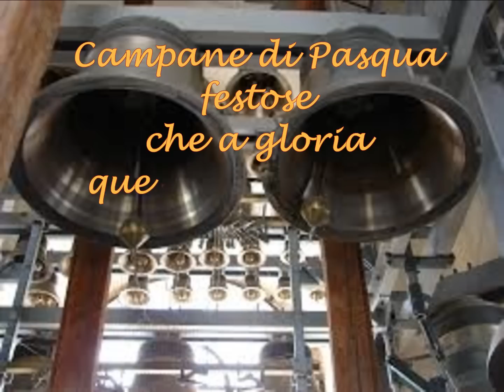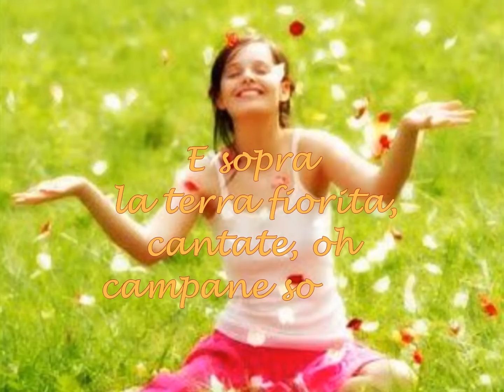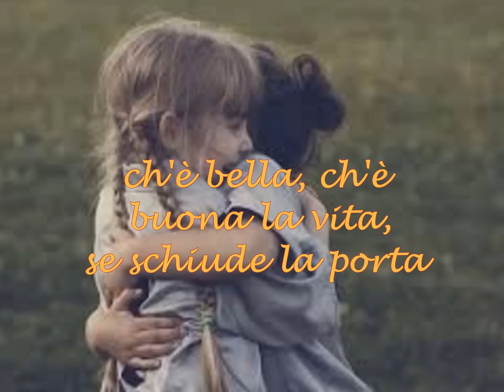Le campane di Pasqua Gianni Rodari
Campane di Pasqua festose
che a gloria quest'oggi cantate,
oh voci vicine e lontane
che Cristo risorto annunciate,
ci dite con voci serene:
"Fratelli, vogliatevi bene!
Tendete la mano al fratello,
aprite la braccia al perdono;
nel giorno del Cristo risorto
ognuno risorga più buono!"
E sopra la terra fiorita,
cantate, oh campane sonore,
ch'è bella, ch'è buona la vita,
se schiude la porta all'amore.